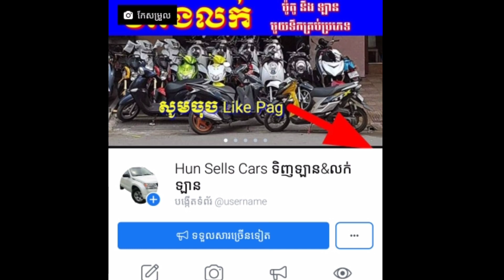ម៉ូតូលក់បន្ទាន់ប្រញ៉ាប់លុយ($1180)ចចារបាន[ motor for sale Honda dream 2015 ] Tel: 092436037